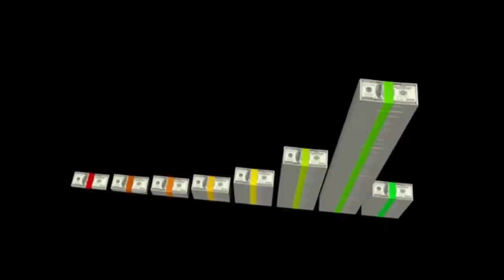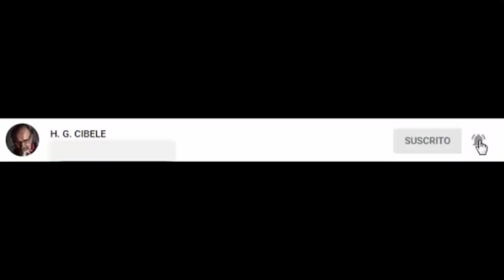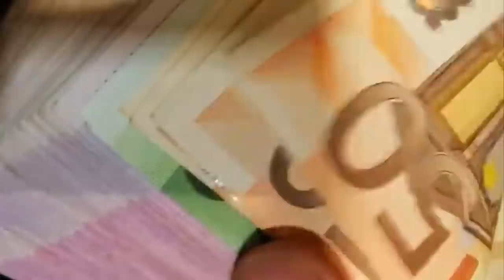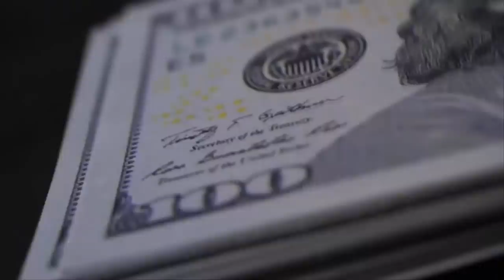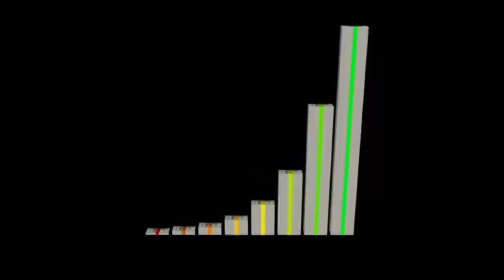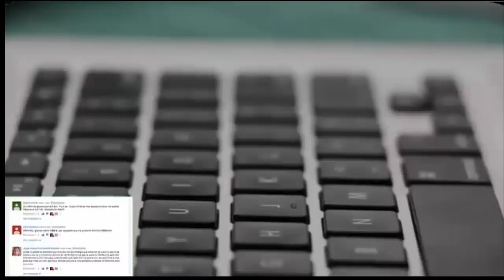✅💲 ENERGIA del DINERO BLOQUEADA, Flujo y MÉTODOS para DESBLOQUEAR 💰💰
✔️✔️ HERRAMIENTAS, CURSOS, LIBROS Y TÉCNICAS DE SUPERACIÓN PERSONAL **CLIQUEA EN EL ENLACE**

1)This video has no negative impact on the original works (It would actually be positive for them)
2)This video is also for teaching purposes.
3)It is not transformative in nature.
4)I only used bits and pieces of videos to get the point across where necessary.

IMÁGENES Y VIDEOS CORTESÍA DE:
PIXABAY
VIDDEZY
VIDEBO
UNSPLASH
VIDSPLAY
MIXKIT
FANCYFOOTAGE
MAZWAI
COVERR
FREEPIK